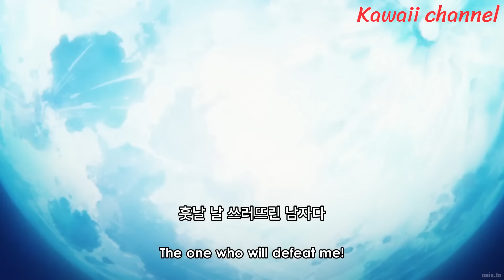Joyboy has returned! Luffy masters Gear 5 defeats Kaido with Bajrang Gun. The Sun God Nika